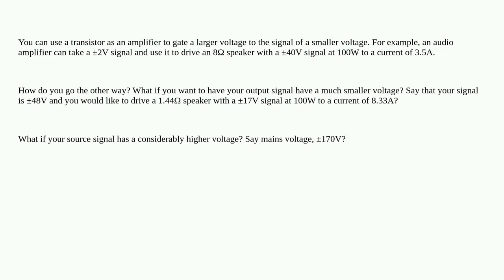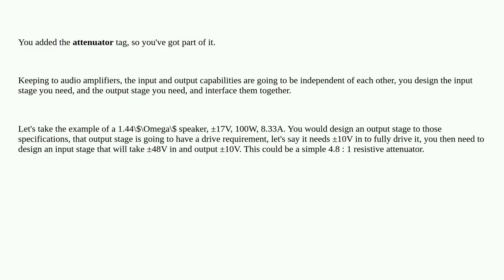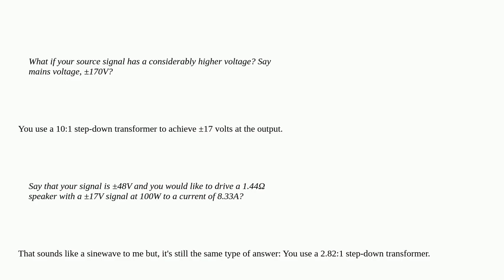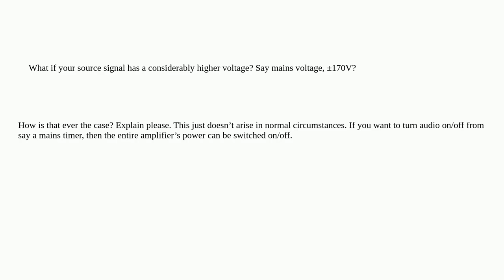How can I gate a low voltage using a high voltage amplifier?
A special thanks goes out to the community

  voltage-divider signal amplifier attenuator